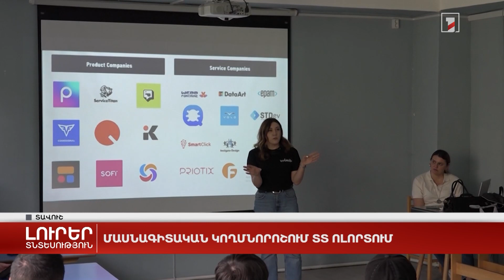Մասնագիտական կողմնորոշում ՏՏ ոլորտում